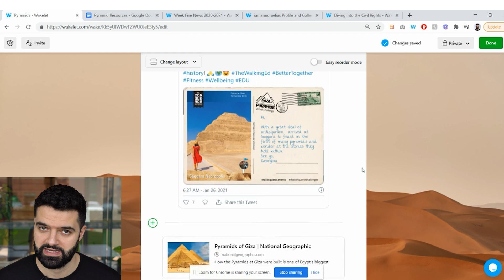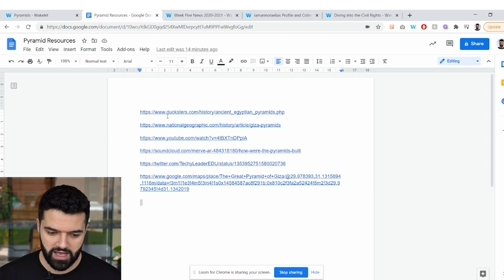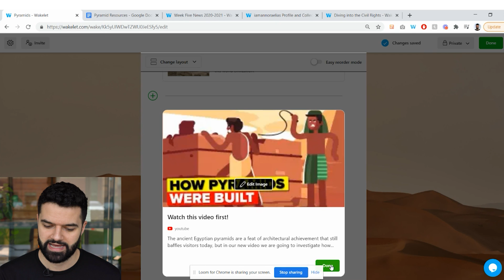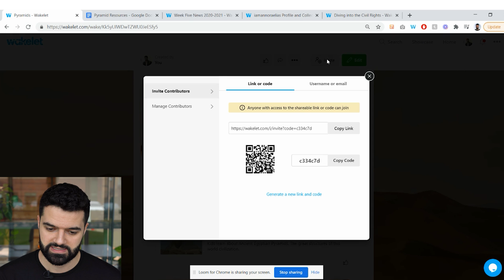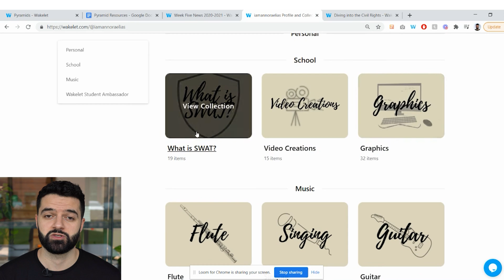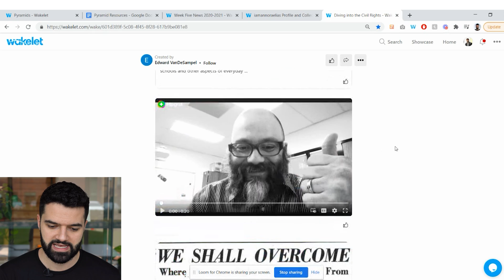Wakelet in 5 minutes! (2021)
Misbah gives you a quick walkthrough of Wakelet in just 5 minutes!